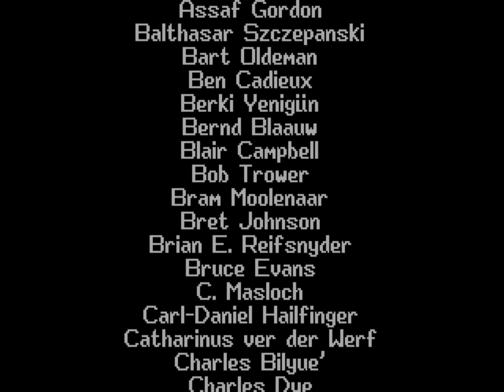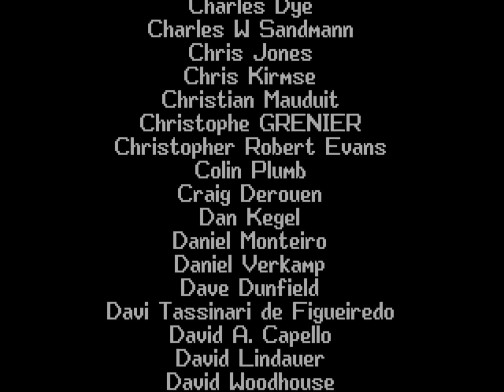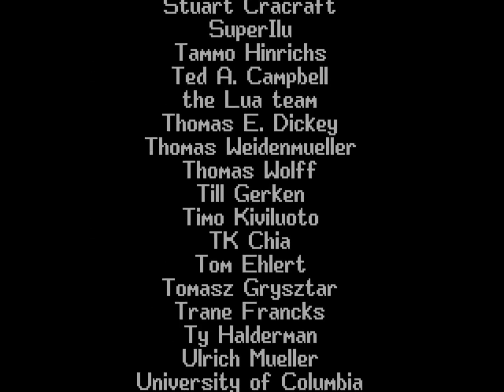Thanks to the FreeDOS community!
THANKS TO EVERYONE for your help in making this new release!

Standard comment rules apply.